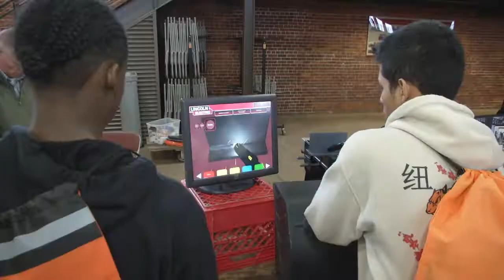Students Learn About Jobs Opportunities in the Trades During Career Exploration Day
Recently, Construct Tomorrow hosted SPPS high school students who received a hands-on introduction to construction jobs from painters, plumbers, electricians and other professionals. The career exploration day at the Fort Snelling Base Camp included apprenticeship skill instructors, prime and sub-contractors, government labor and workforce development specialists and youth educators. The Program seeks to expand career options for students and help prepare the emerging workforce to be successful.